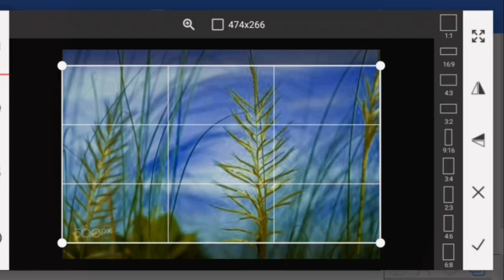❎❎ Trending HDR Editing Skills 🥵 greenscreen on pixellab